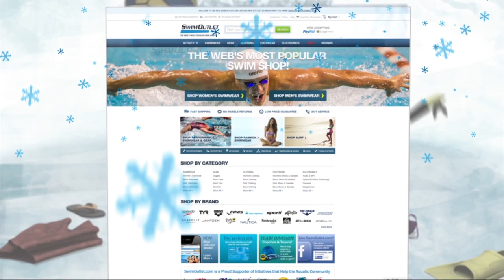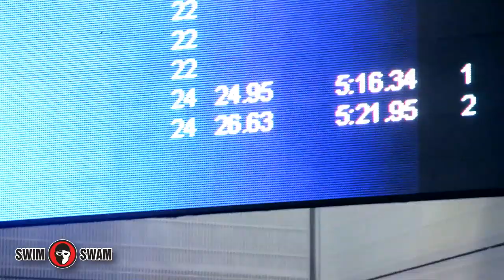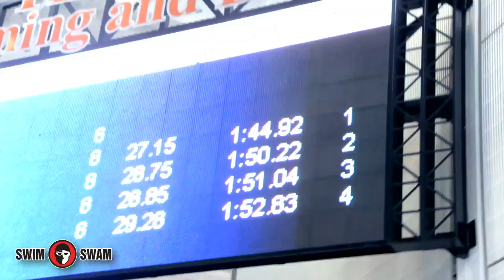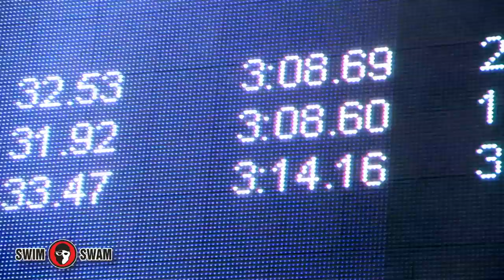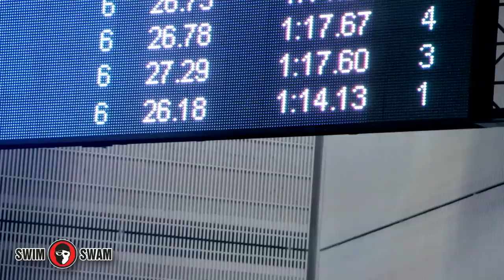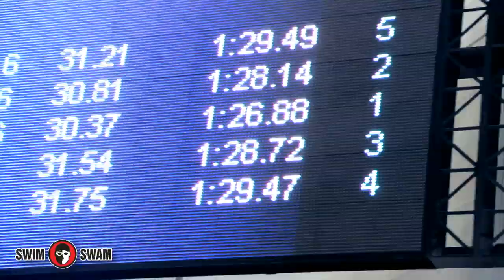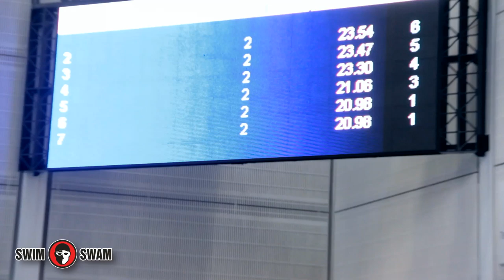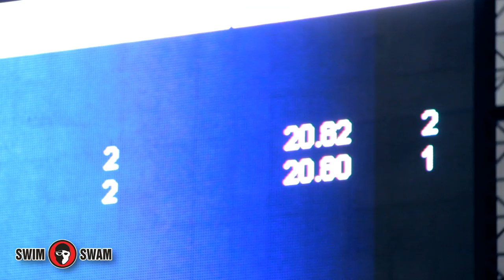Texas Speed Practice, The Eddie Reese Invite: Gold Medal Minute presented by SwimOutlet.com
The University of Texas Swimming and Diving team is one of the greatest collegiate programs of all-time, and that fact was never more evident than last Friday when I witnessed practice.

I've known Longhorns Head Coach Eddie Reese just shy of 30 years, and he was my Olympic coach back in 1992, so a call from him is always nice, but when he invites you to practice,  that's a great call!

Last Friday's session was one big test set, known as The Eddie Reese Invite:

- 600 IM, 600 free

- 300 IM, 300 of each stroke

- 150 IM, 150 of each stroke

- 100 IM, 100 of each stroke

- 50 of each stroke

The Longhorn Men had to swim at least 4 times fast. They suited-up and Associate Head Coach Kris Kubik was the starter…and my color analyst. (Watch out Rowdy Gaines. Kubik is A-list!)

Jack Conger was clearly a highlight. His 2:38 300 yard backstroke was flawless. Based on that swim, I think Cal's Ryan Murphy is on notice. I can't wait to see them face-off at NCAA Champs in the 2-back.

Joe Schooling isn't suffering any college-freshman-blues. His 2:43 300 yard butterfly was impressive, going sub 55 on his last 100, and in his 150 yard fly he was 47.9 on the way to a 1:14.

I tried to captured every swim, but it was just me behind the camera. Sorry. Lesson learned. Next time I get the call from Eddie, I'm bringing backup.

Many thanks to the Longhorns for the inviting SwimSwam down to film.

This is a Gold Medal Media production presented by SwimOutlet.com. Host Gold Medal Mel Stewart is a 3-time Olympic medalist and the co-founder of SwimSwam.com.